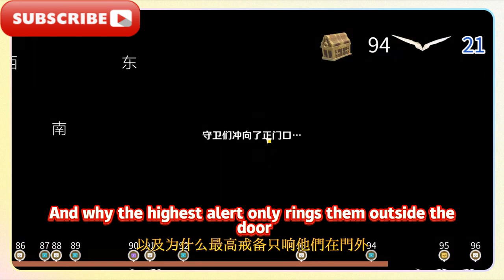星軌王城3（寶箱96、優樂片段165）【原神一條龍4.8版】希穆蘭卡一條龍全收集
Star Orbit Royal City 3 (96 treasure chests, 165 music clips) [Genshin Impact One-stop version 4.8] Ximulanka One-stop collection